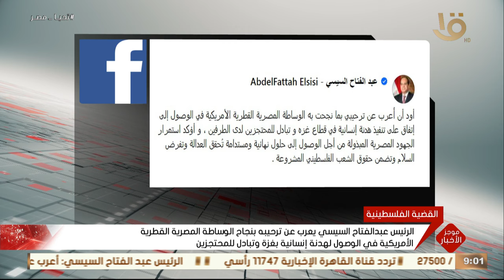الرئيس السيسي يعرب عن ترحيبه بنجاح الوساطة المصرية القطرية الأمريكية في الوصول لهدنة إنسانية بغـ ـزة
موجز التاسعة.. الرئيس عبد الفتاح السيسي يعرب عن ترحيبه بنجاح الوساطة المصرية القطرية الأمريكية في الوصول لهدنة إنسانية بغزة وتبادل للمحتجزين